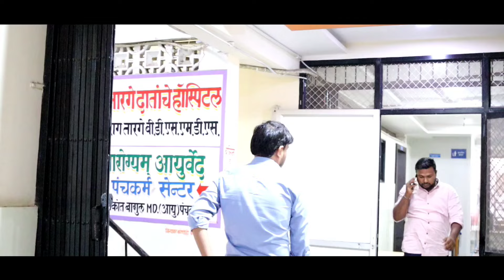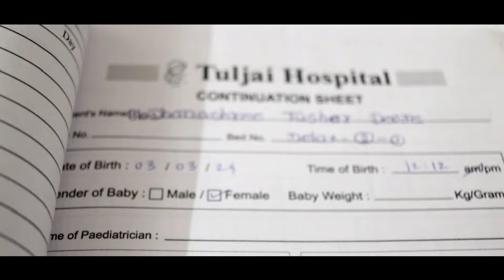प्रत्येक मुलीच्या वडिलांना समर्पित!! "आयुष्यातील अविस्मरणीय क्षण"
Cinematography credit - @CHAIRUM1996 Thank you for capturing the essence of our special day so perfectly. Your photographs have not only captured the moments but also the emotions associated with them.

Song credit
Anand Pandit Motion Pictures Presents
Goosebumps Entertainment Production

Introducing Keya Ingle
Starring - Pushkar Jog, Anusha Dandekar, Kushal Badrike, Shubhangi Gokhale,
Mahesh Patwardhan, Sujata Gothoskar, Ashwini Kinhikar, Shweta Patil, Tobby Sayerback, Ben Hall, Mona Kiran, Dr. Archana Tapuria, Eve Yasmin

Directed By Yogesh Phulphagar

Produced By  - Anand Pandit , Roopa Pandit & Pushkar Jog

Co-Produced By - Vaishal Shah Rahul Dubey

Audio Credits:
Singer: Avadhoot Gupte
Lyrics: Valay Mulgund
Arranged and programmed by: Rohan Rohan
Flute by: Vijay Tambe
Recorded by: Avadhoot Wadkar
Recorded at: Ajivasan Studios
Mixed and Mastered by: Parth Das

Video Credits:
Writer - Emeara
DOP - Sopan Purandare
Associate Director -  Amol Salunkhe
Chief Assistant Director -  Prajakta Dadasaheb Patil
Executive Producer  - Raviraj M Zingade
Line Producer   - Vijay Gulwani
Production Manager  - Satbir Singh Diwan
Costume Stylist  - Amrita Karmokar
Art Director  - Shruti Arvind Haldipur
Publicity Stills & BTS - Ranjan M Zingade
Editor & Di  - Bhushan Sahasrabudhe
Sound Design  - Vikrant Pawar
Sound Recordist  - Zakir Khan
Make Up & Hair - Sonali Phuge, Mithun Gole & Elena Todorova Katsarova
Production Coordinators  - Shardul Kulkarni & Mahmed Hanslot
Background Score: Amogh Inamdar
Publicity Designer  - Brijesh Dedhia
Media Director - Pradnyaa Sumathi Shetty ( Friends In Corporate )
Digital Marketing  - Abhijeet Edlabadkar
Visual Promotions  - Firestarter Entertainment (Rahul Pai)
Trailer Editor  - Swapnil Deshpande

Amazon Music -